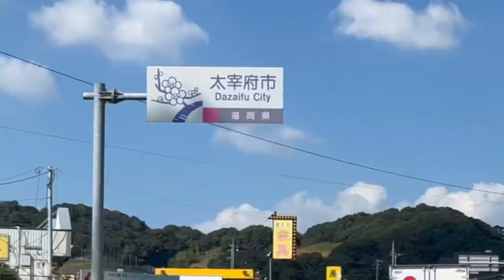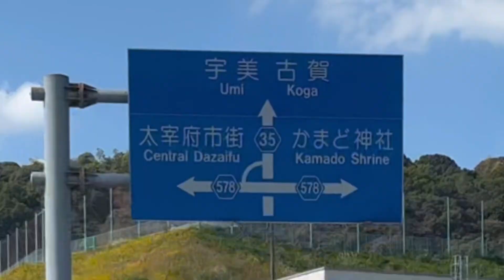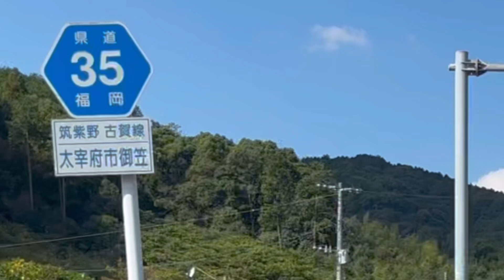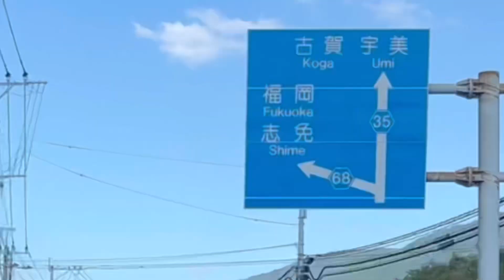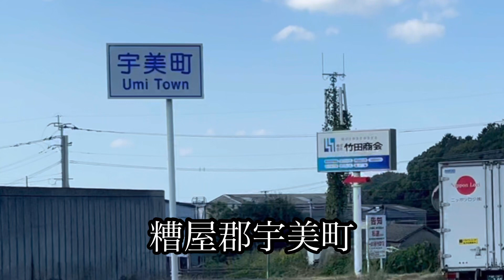太宰府市《県道35号》宇美町方面走行車載動画［iPhone13Pro］エブリイ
筑紫野市から県道35号で太宰府市に入り糟屋郡宇美町方面への走行車載動画です。